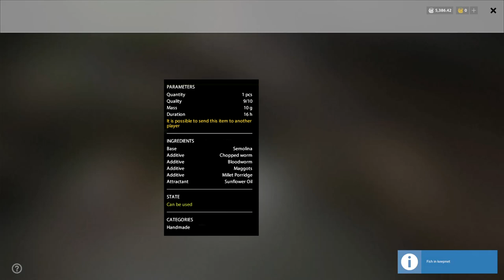Russian Fishing 4 - SUPER TROPHY GIBEL - Active Spot on Ladoga Lake -